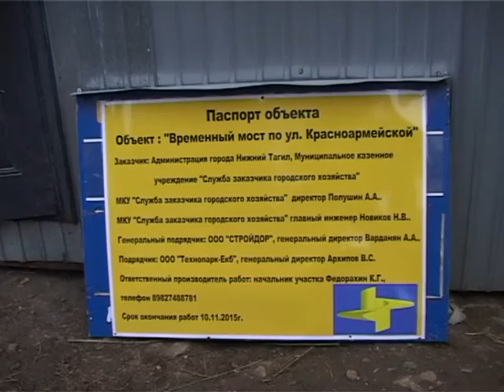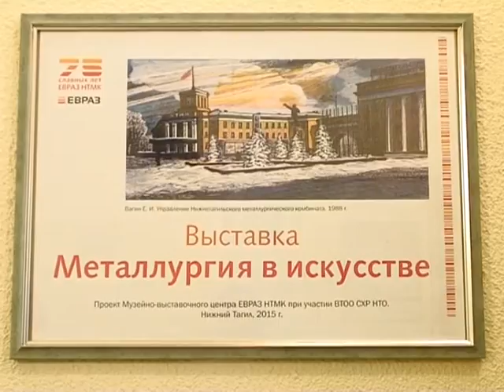Новости Выпуск от 16 июля Тагил ТВ